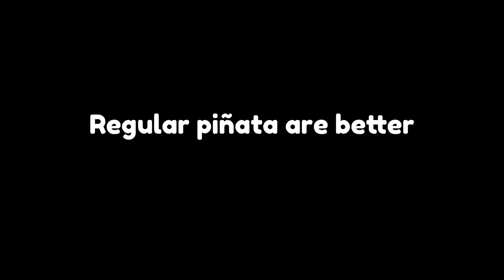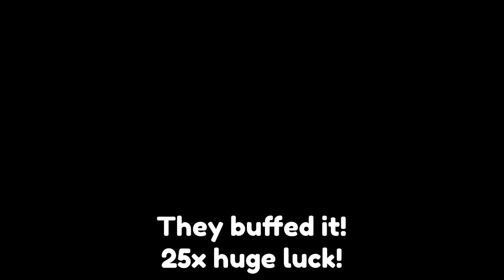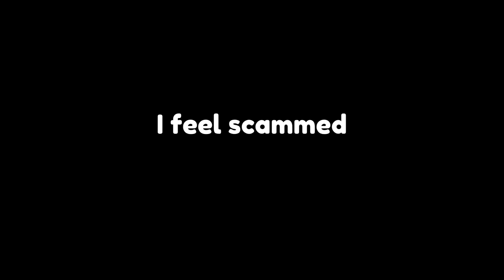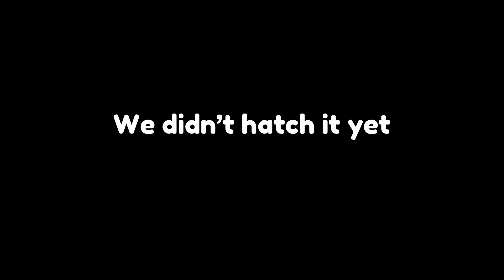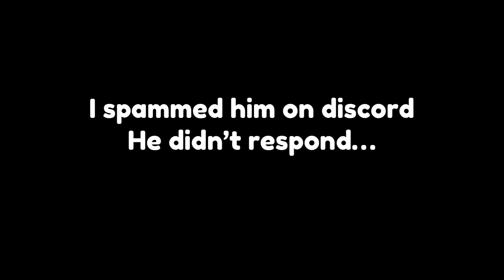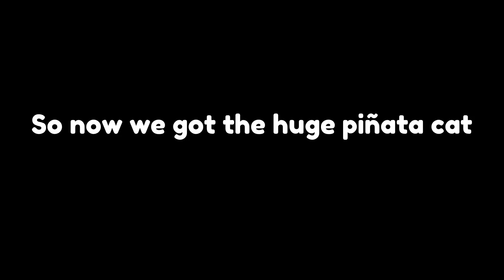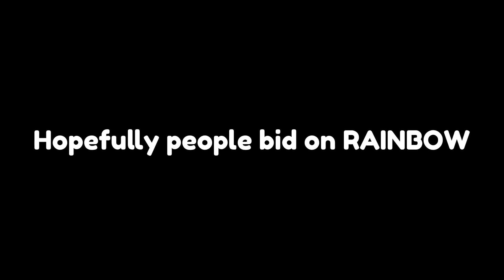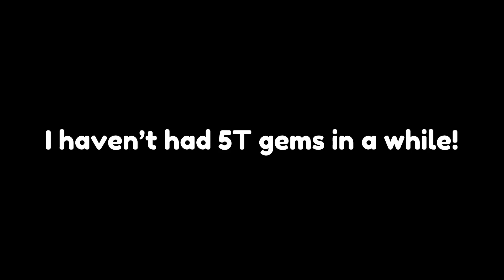💎🥳 I BROKE *GIANT PINATA* & GOT 1ST *HUGE PINATA CAT* In Pet Simulator X!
INSANE, WHAT DO YOU THINK OF THIS UPDATE?!